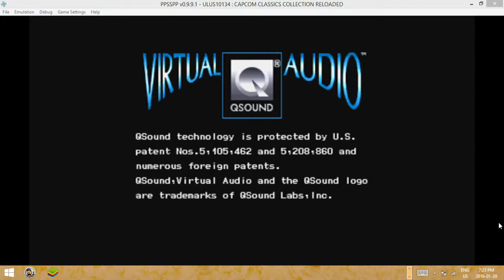avagamer05 Plays Capcom Classics Collection Remix pt 1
avagamer plays a classic war plane game 1943